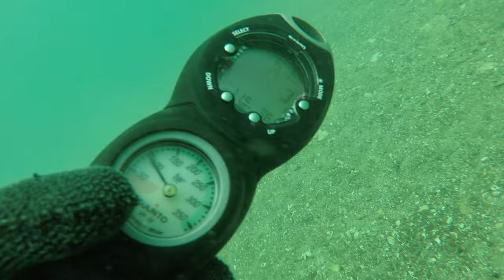DIVING NEW ZEALAND - Scallop Dive - SCUBA Catch and Cook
SCUBA Scallop Diving in Wellington, New Zealand.
Catch and cook Scallops Over a Charcoal BBQ!
Diving
Fishing
Cooking
Fresh
Seafood